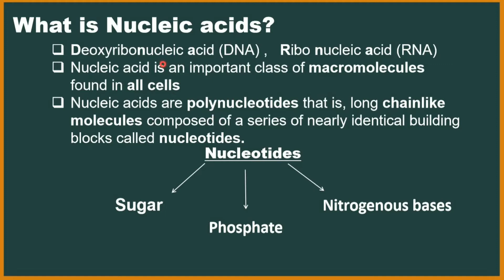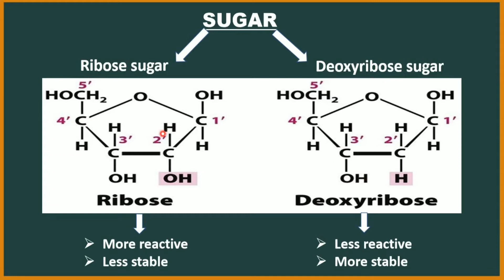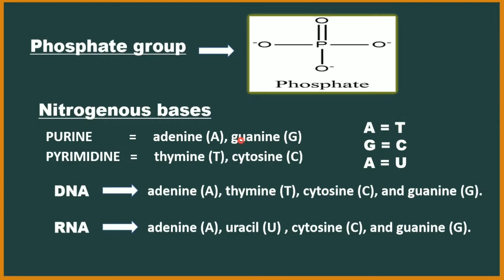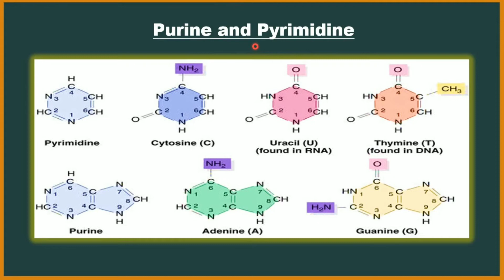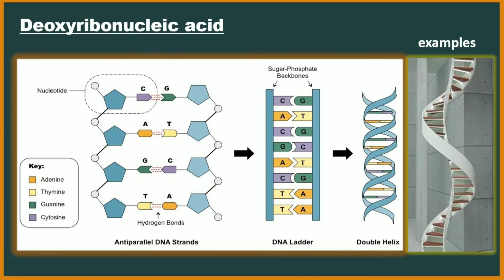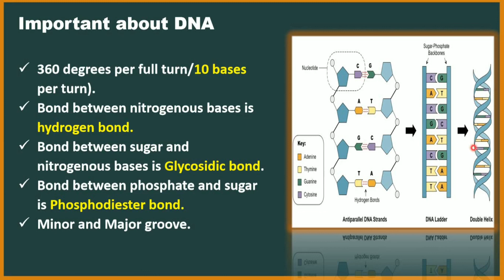Biomolecules| Nucleic acids| DNA | IN TAMIL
This video contains the information about nucleic acids especially DNA and its structure, what is nucleic acids? what is nucleotides ? and all about DNA.To check my previous videos below👇. Thank you.